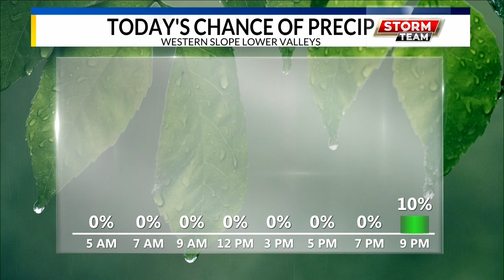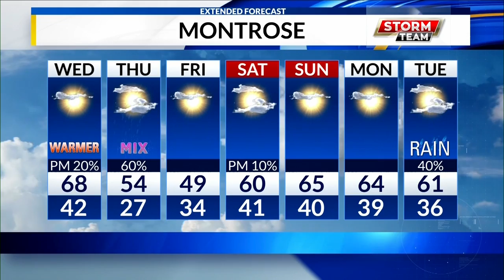KREX5 Morning Weather Forecast 4/1/2020